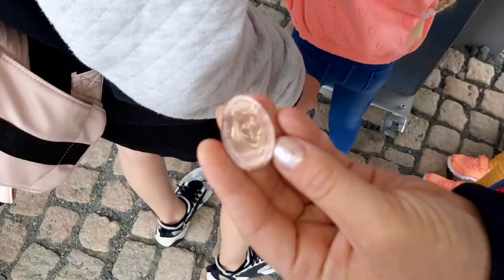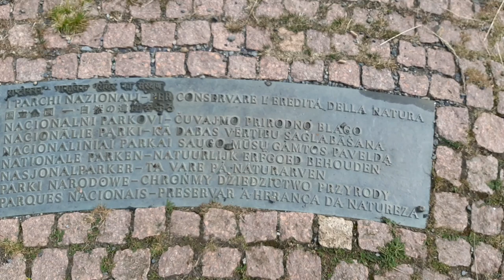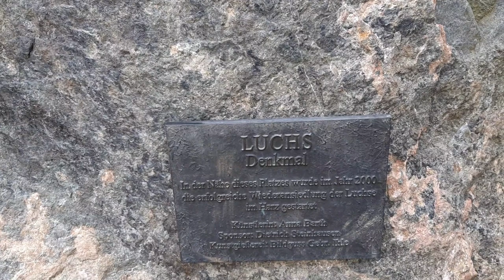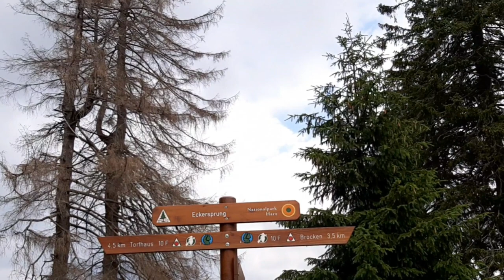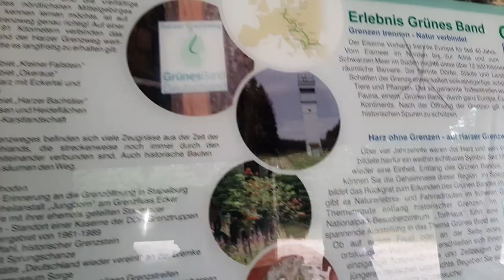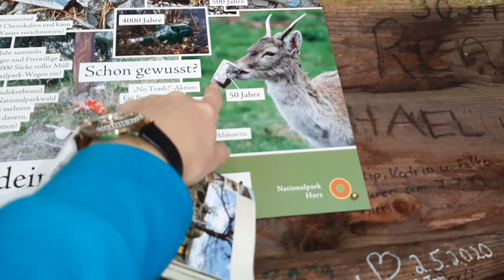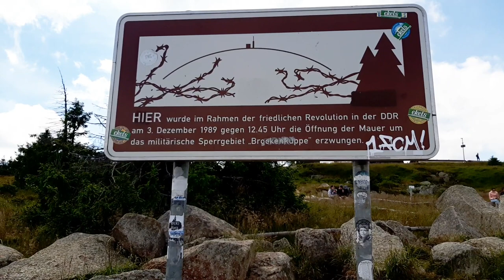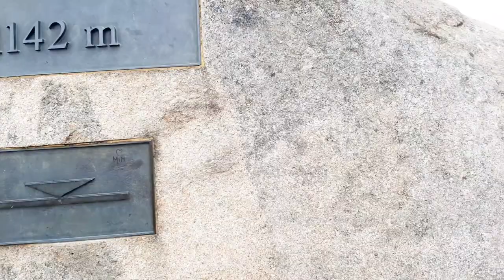Vlog.Мы поднимаемся на гору ВЫСОТА 1142метра. ГОРА БРОККЕН.САМАЯ ВЫСОКАЯ ТОЧКА ГОР ГАРЦ#brocken#harz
В этом видео вы пройдёте вместе с нами по тропинке Гётэ которая нас приведёт на самую высокую точку гор Гарц/Harz, которая называется Броккен/Brocken и находится на высоте 1142 метра на уровнем моря.

Оставайтесь с нами и не забывайте оставлять свои комментарии.